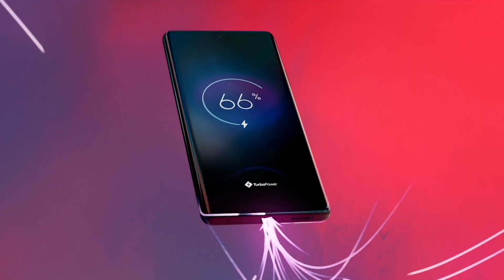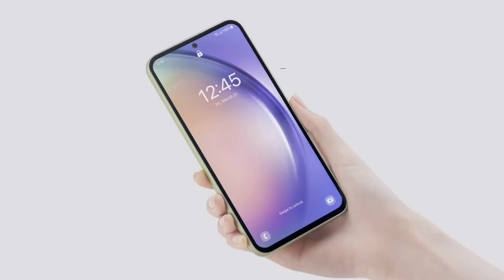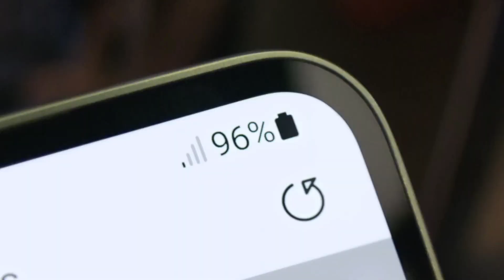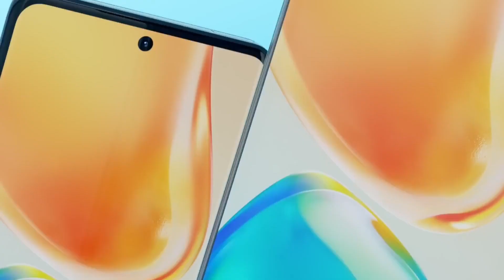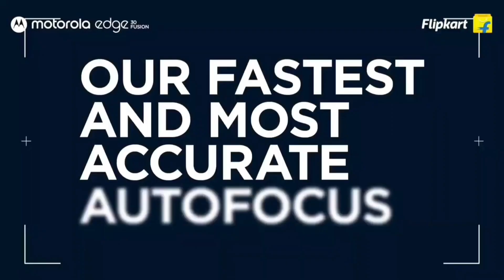Top 3 Best 5G Smartphone Under 30000/- | SD888+ | sAmoled Display+144Hzr | 4K OIS | 12GB+256GB